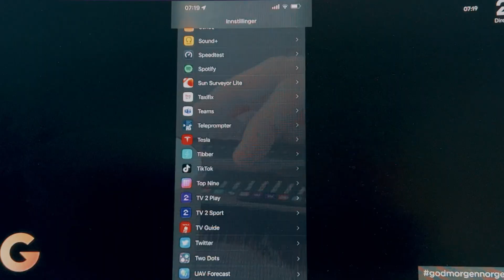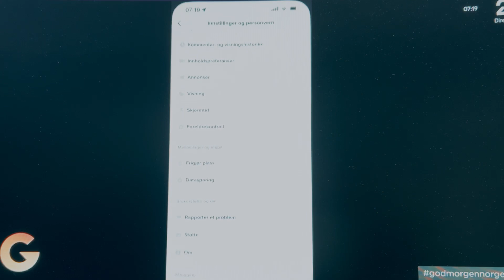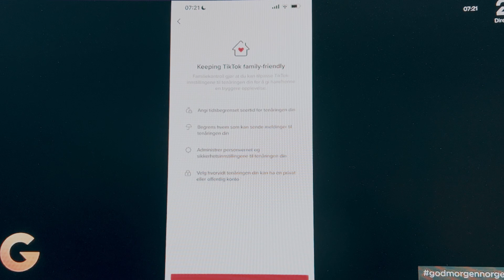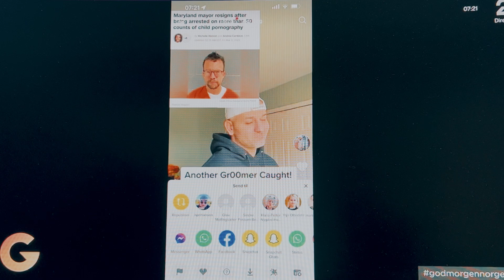Slik blir du (litt) tryggere på TikTok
Gjestet God Morgen Norge tirsdag 7. mars for å snakke litt om sikkerhetsbekymringer knyttet til TikTok og om hvilke innstillingsmuligheter vi har for å bli (litt) tryggere.